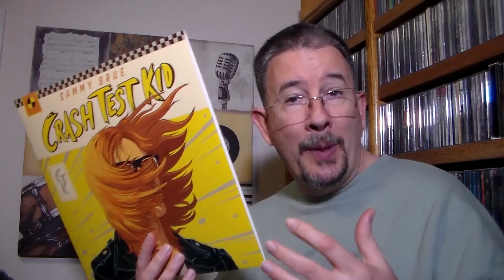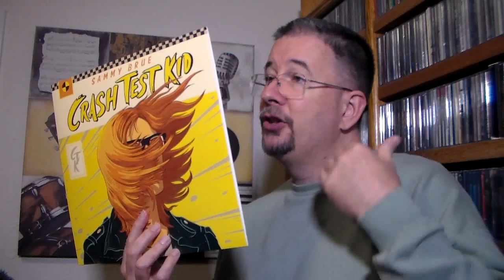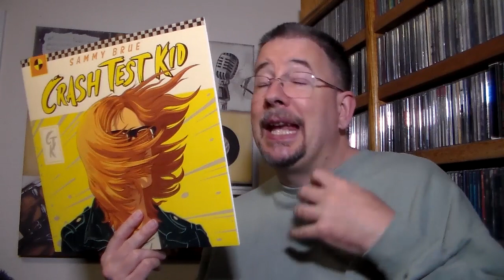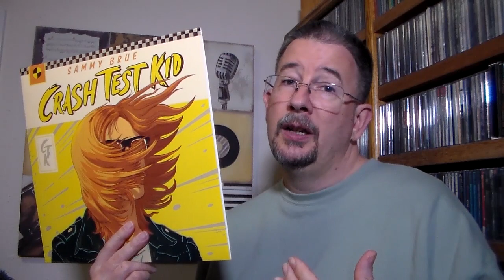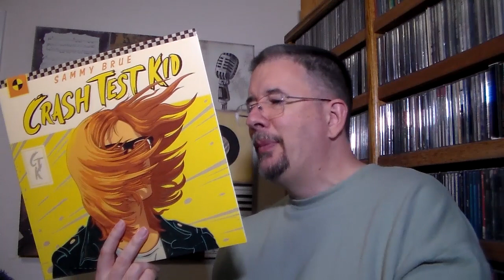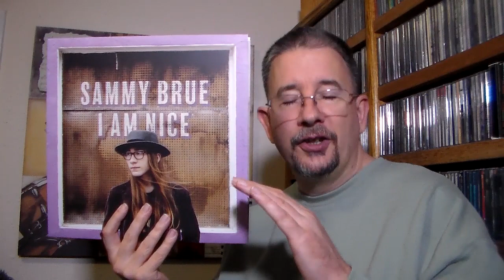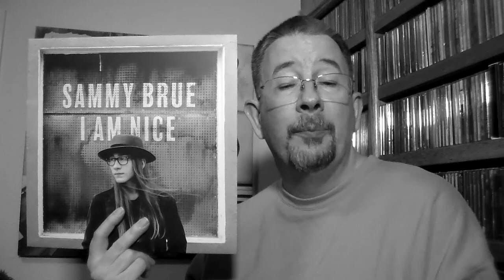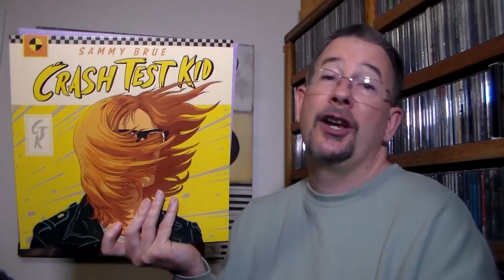Now & Then: Sammy Brue (Crash Test Kid/I Am Nice Album Reviews) - THP 3.53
I'm back with another Now & Then! This time, I'm taking a look at promising up-and-coming American singer-songwriter Sammy Brue, who deserves much more attention than he's been getting. Enjoy!